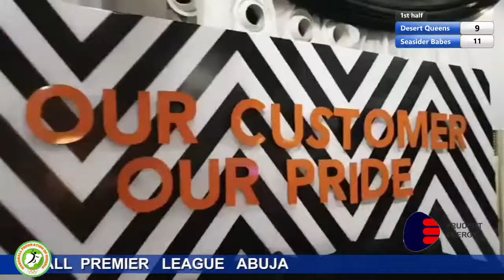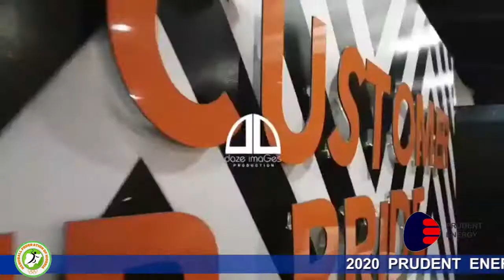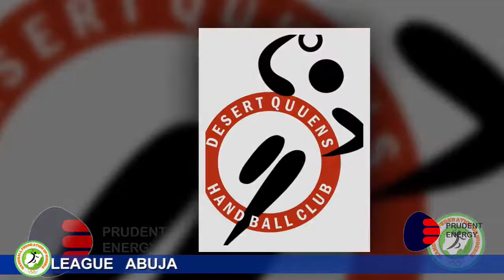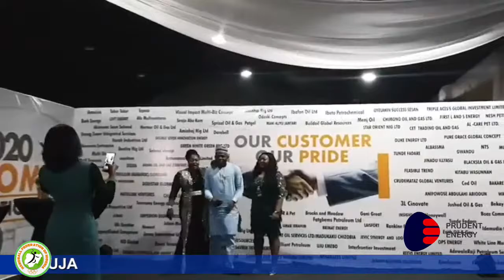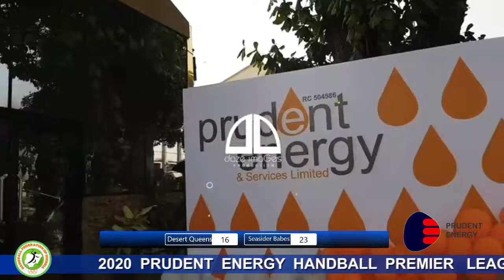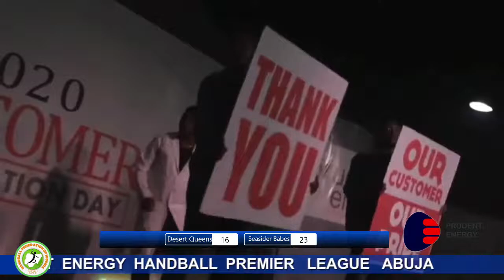2020 PRUDENT ENERGY HANDBALL PREMIER LEAGUE ABUJA { Desert Queens Vs Seasider Babes }